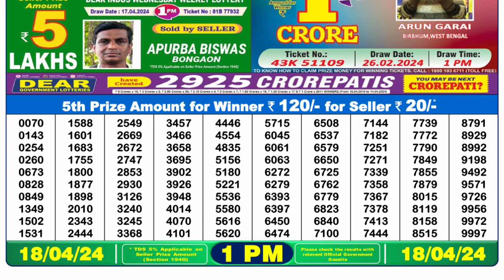Dear Lottery Sambad 1pm today 18.04.24 Nagaland State Lottery Result